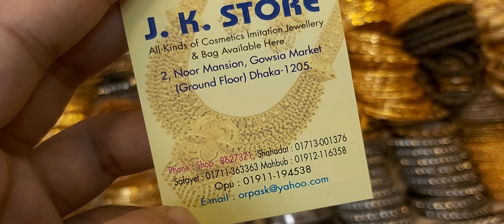Soil Gold plate Chain collection